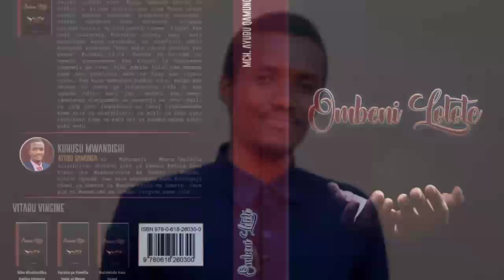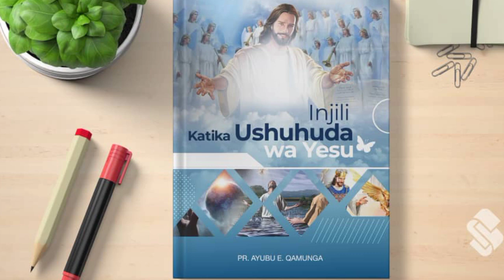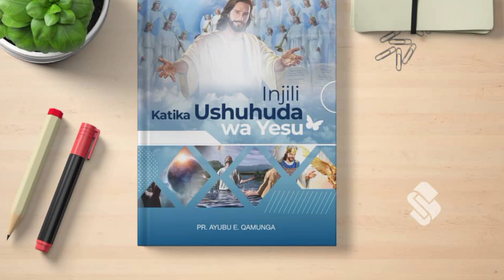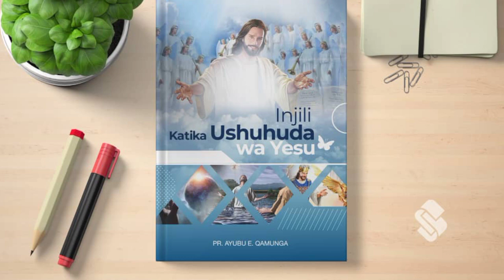PR. AYUBU QAMUNGA: KUISHI KWA ROHO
KUISHI KWA ROHO (KIPINDI MAALUM) KUTOKA KWA Mchungaji Ayubu E. Qamunga

MCHUNGAJI AYUBU E. KAMUNGA, amewekewa mikono ya kichungaji na Bwana amemwita na kumtenga rasmi kwa kazi yake. Ni mwajiriwa wa Kanisa la Waandventista Wasabato Jimbo la Kaskazini Mashariki mwa Tanzania (NETC). Alihitimu shahada yake ya Teolojia Nchini Uganda. Ni mwandishi wa vitabu vikiwepo “Hawaniamnini Mimi” (kinachosambazwa na Kanisa Nchi nzima sasa), “Ombeni Lolote”, “Injili katika Ushuhuda wa Yesu” na vingine vingi. Mchungaji na Mke wake Namsifu Bariki Daniel wana watoto wawili (Esther na Sign).